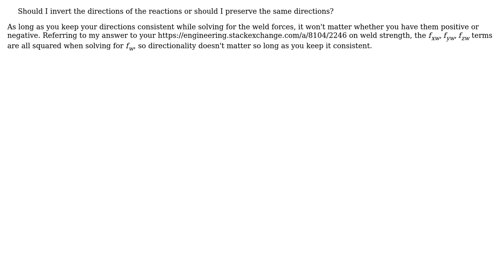Engineering: How to transfer reaction forces of beam to a weld?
With thanks & praise to God, and with thanks to the many people who have made this project possible! You are responsible for your own actions.